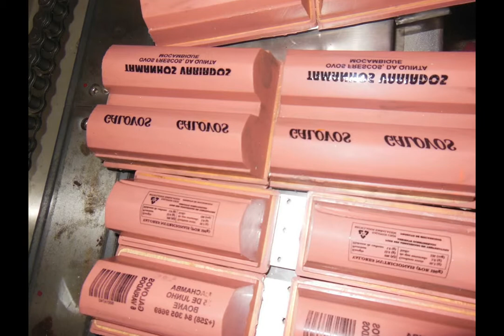foam food boxes printer,foam food packaging boxes printing machine,foam food service tray printer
Ms Ada
Sale Manager
Sumglex Europe Corp
skype: secadae

 China Sumglex Europe corp can customer pad printer machine and silk_screen machine .  foam food boxes pad printing machine    is  manufactured By Sumglex Europe Corp from China/Chinese .

5. Egg half MC-2C
Egg tray pad printing machine with Tank columns belt
Plate size：100*350 mm
Printing area：100*350 mm
Print mode:1、A Tank columns is complete 1 eggtray  for two color printing
Printing color： 2 color
Speed：900pcs/hour   4color
Power：Single-phase 220V 50/60HZ 7KW
AIR：6Bar
Machine size：1220*670*1500mm
Weight：280KG

6. Egg half MC-4C
Plate size：100*350 mm
Printing area：100*350 mm
Print mode:1、A Tank columns is complete 1 eggtray  for four color printing
Printing color： 4 color
Speed：900pcs/hour   4color
AIR：6Bar
Machine size：1220*670*1500mm
Weight：300KG

7. Full-automatic egg tray pad printing machine
Egg tray pad printing machine with conveyance belt .it has eight pad printing heads ,Also automatic rotate three sides for 4 colors
Plate size：100*350 mm
Printing area：100*350 mm
Print mode:1、A conveyance belt is complete 1 eggtray  for  four color printing with eight rotate sides
Speed：720pcs/hour   4color
AIR：6Bar
Machine size：1220*1080*1500mm
Weight：300KG

8．Full-automatic egg tray pad printing machine- PA9
Egg tray pad printing machine with automatic rorateconveyance belt .it has eight pad printing heads ,Also automatic rotate three sides for 4 colors
Plate size：100*350 mm
Printing area：100*350 mm
Print mode:1、A conveyance belt is complete 1 egg tray  for  four color printing with Four rotate sides
Speed：900-1100 pcs/hour   4color
AIR：6Bar
Machine size：1220*1080*1500mm
Weight：300KG

 foam food boxes printer
 foam food boxes pad printing machine
 foam food boxes printing machine
 foam food boxes printing equiment

 foam food packaging boxes printer
 foam food packaging boxes pad printing machine
 foam food packaging boxes printing machine
 foam food packaging boxes printing equiment

 foam food service trays printer
 foam food service trays pad printing machine
 foam food service trays printing machine
 foam food service trays printing equiment